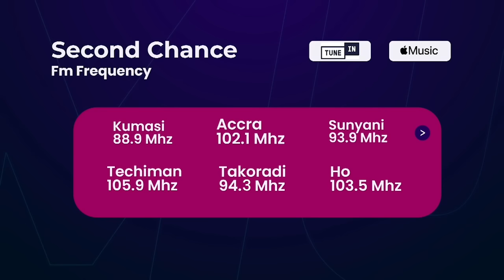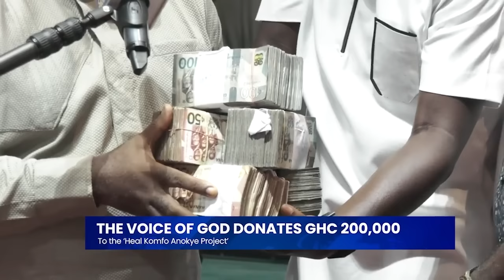EXCLUSIVE INTERVIEW WITH HIS LORDSHIP JUSTICE RICHARD ADJEI-FRIMPONG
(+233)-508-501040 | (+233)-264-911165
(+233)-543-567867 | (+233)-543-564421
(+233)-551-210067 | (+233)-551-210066